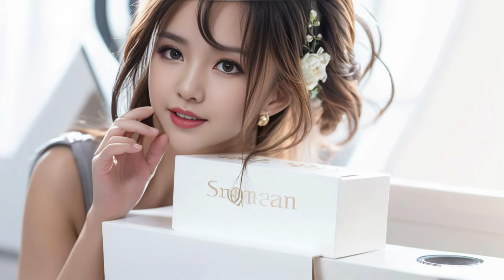4K City Pop Look Book 12 - AI Art Album (City Pop/Retro/80s/Drive/Night)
I use AI to make dream girl album, will update new videos in a daily basis.